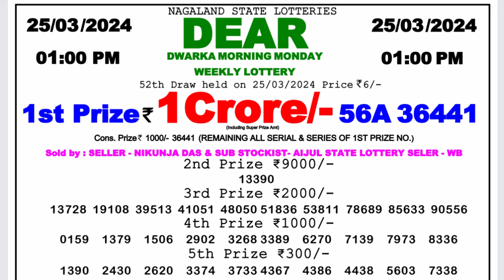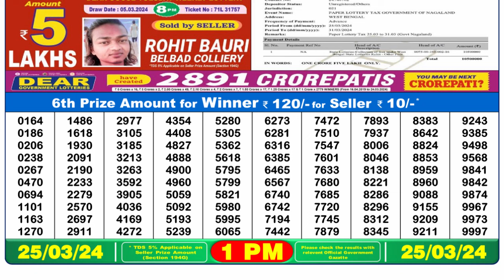🔴Dear Lottery Sambad Live 1pm today 25.03.24 Nagaland State Lottery Result